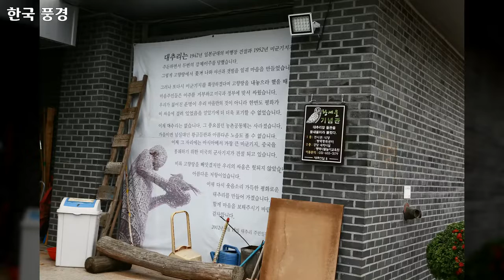74 대한민국 풍경, Korea landscape, 94개 대한민국 사진, 신미식 작가, 공유마당